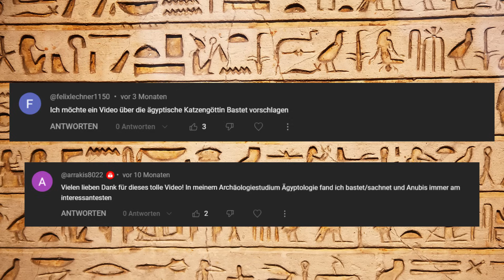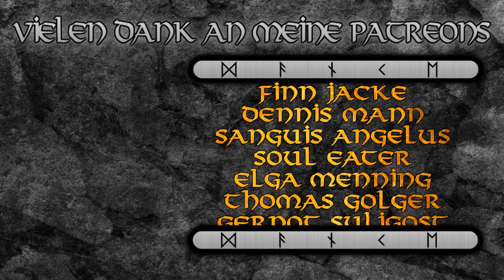Bastet die Katzengöttin --- Ägyptische Mythologie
Quellen:
- George Hart, Ägyptische Mythen: Eine Einführung; Stuttgart: Reclam 1990
- Geraldine Pinch; Egyptian Mythology: A guide to Gods, Goddesses and Traditions of ancient Egypt; Oxford: Oxford University Press 2002
- Hart, George. The Routledge dictionary of Egyptian gods and goddesses. Routledge, 2005
- Garry Shaw; The Egyptian Myths: A guide to the ancient Gods and Legends. London: Thames & Hudson 2014

00:00 Bastet die Katzengöttin
06:10 Mythen und Sagen
14:16 Kult und Verehrung